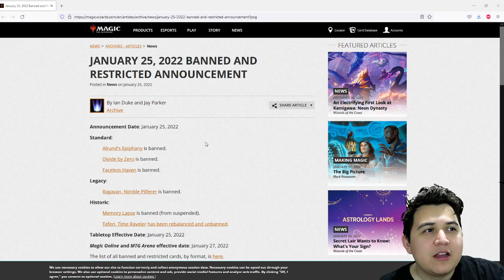BAN ANNOUNCEMENT IS OUT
Streaming Monday-Friday 2 pm - 8 pm MST (mountain standard time) come watch me live